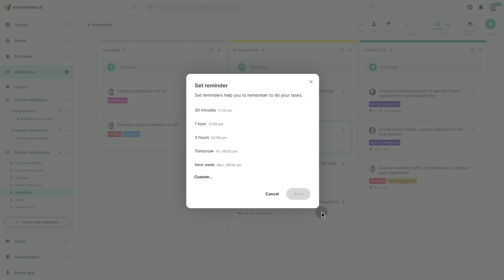workstreams.ai Support | How to Set a Reminder on a Task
Never let important tasks slip through the cracks with our Task Reminder feature.
In this video, see how to set up useful reminders for tasks that require your attention at a later stage.

Whether it's a follow-up action, a crucial deadline, or a task you want to revisit, our reminder functionality ensures you stay organized and on top of your commitments.